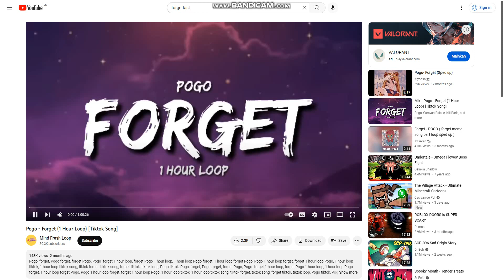hard mode forget dough